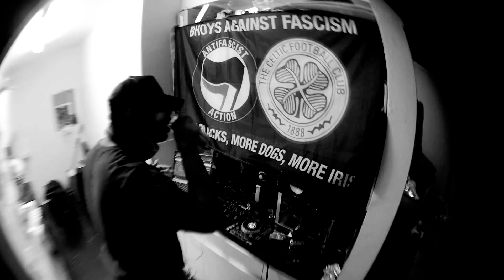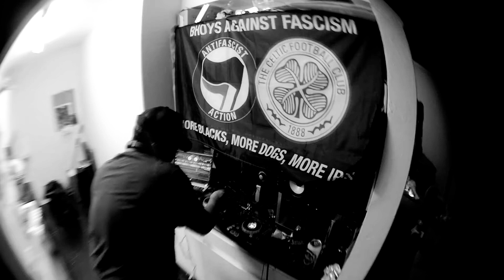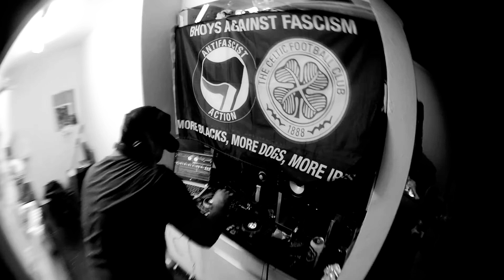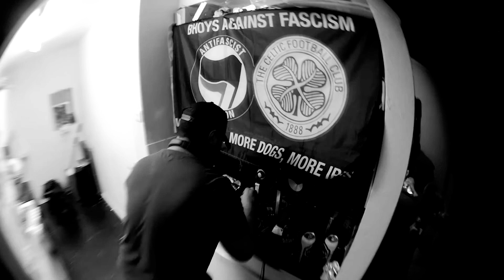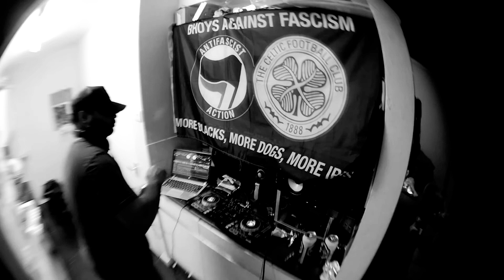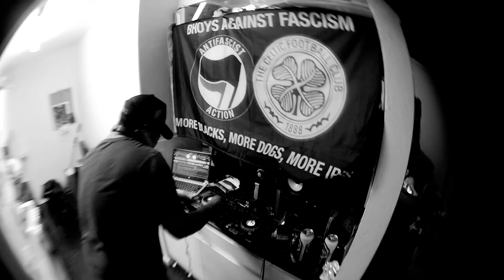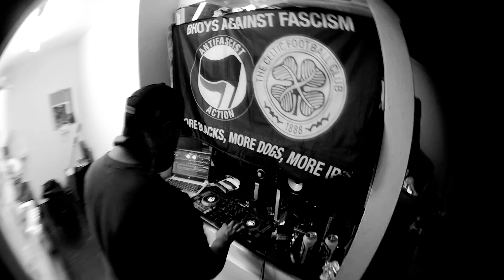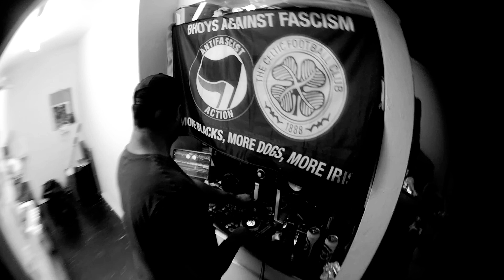d3vsy | Drum and Bass Mix 2021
Hey y'all, I'm back again with an absolute stonker of a mix supporting our antifa and blm peeps. Hope you enjoy this mix in lockdown due to this covid shite.